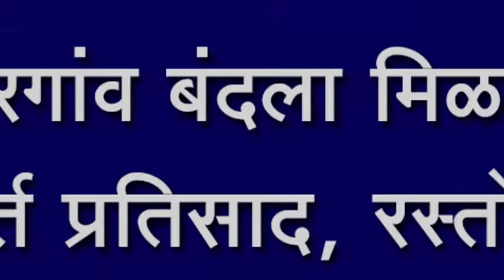बोरगांव बंदला मिळाला उत्स्फूर्त प्रतिसाद, रस्तो रोको, निषेध फेरी, सर्व व्यवहार बंद